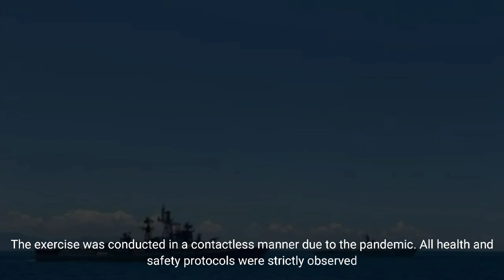Philippine Navy and Indian Navy warships conducted joint naval exercises in the West Philippine Sea